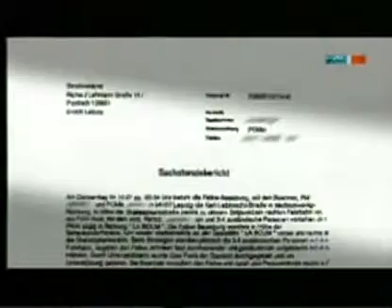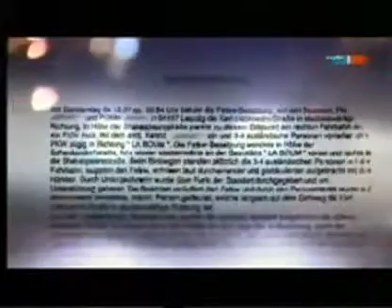Sensationell Türsteher in Not Der Mob greift an